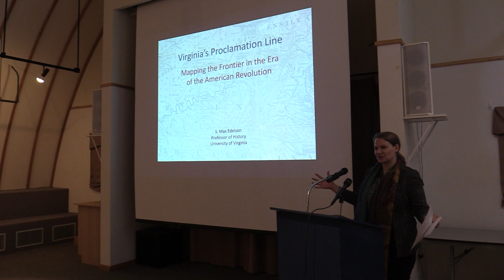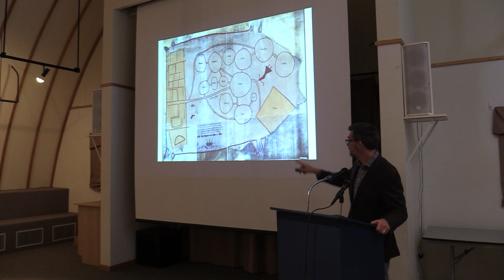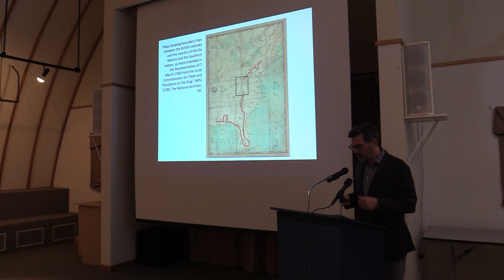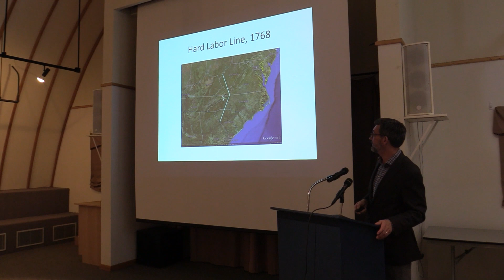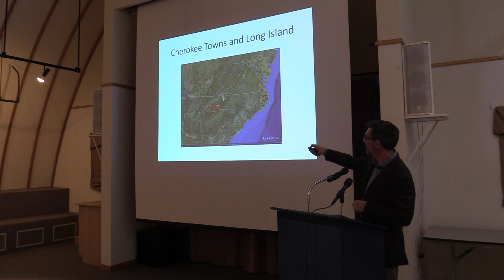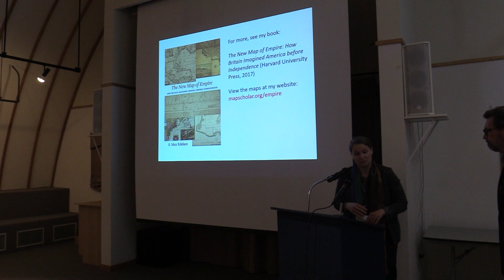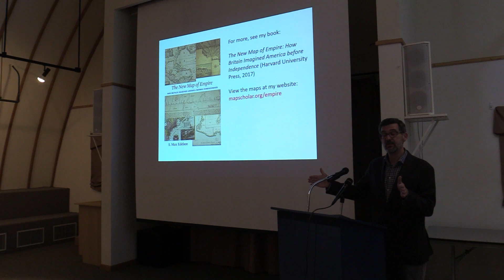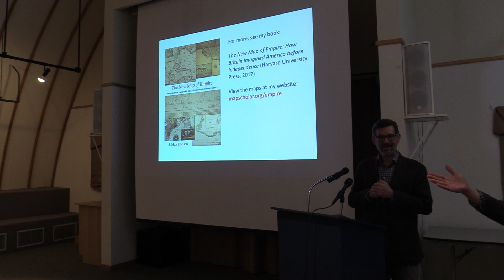Virginia’s Proclamation Line: Mapping the Frontier in the Era of the American Revolution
Presented by Dr. Max Edelson, University of Virginia

On October 7, 1763, King George III’s Royal Proclamation imagined a line passing through the Appalachian Mountains. By carefully dividing colonial and indigenous territories, British officials hoped to turn a fractious frontier into an empire of peace. When it came time to survey this continental boundary, however, Virginia’s determination to claim land to the banks of the Ohio River threatened this imperial vision. Before the line could be settled, the American War of Independence wiped it off the map. This talk tells the story of the Proclamation Line in the Old Dominion, illustrated by more than a dozen original maps. It shows how Virginians pursued an agenda of expansion and how Cherokee and Iroquois leaders attempted to carve out a stable place for Native nations in North America in the generation before the American Revolution.